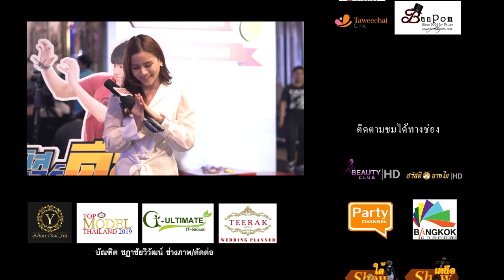มิสเตอร์ดื้อรอบสื่อ